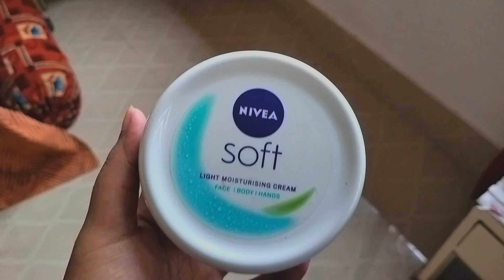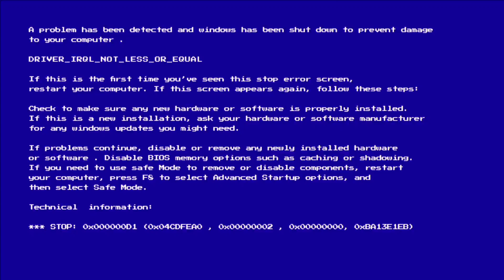FIRST DAYS OF COLLEGE FT. ENGINEERING STUDENT | College vlog- 01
Hey y'all!
Finally, I'm back(shamelessly) after such a long time. This video is all about the first days of my life as an engineering student. This isn't a detailed vlog, but I tried my best to include everything possible. Hope you'll enjoy it.

Please make sure to like this video, comment, subscribe to my channel and turn on the bell icon, so that you don't miss out any of my videos in the future.

Thank you and keep smiling!
Chitrakshi